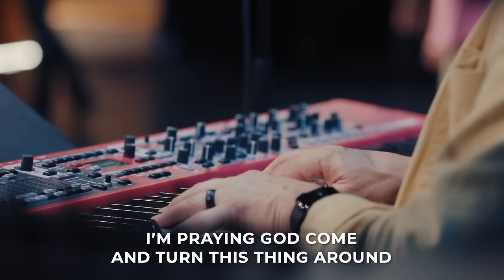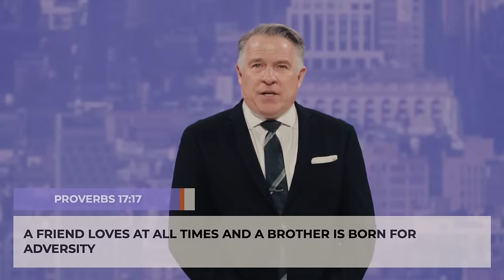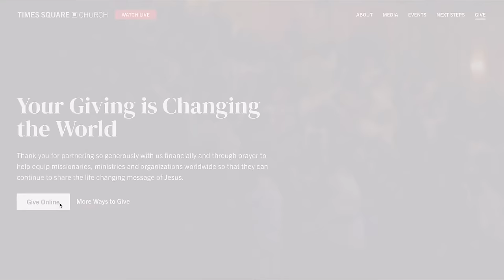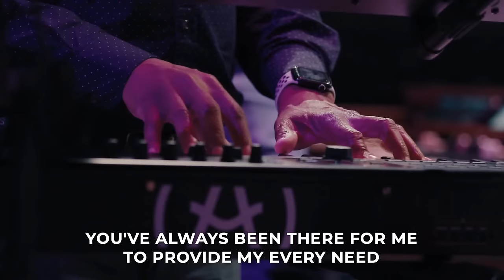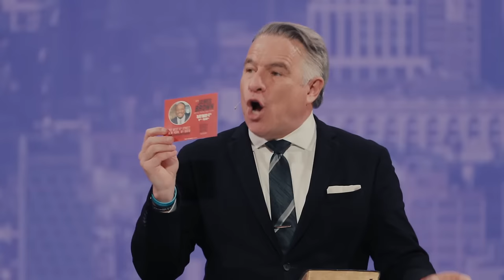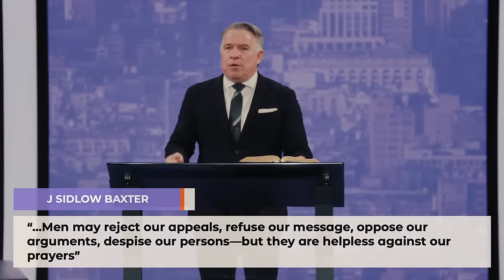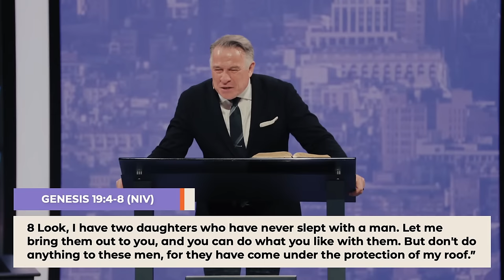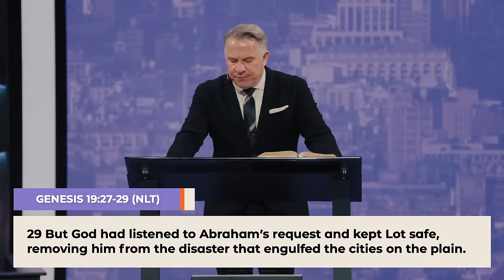Full Sunday Service | How to Pray Someone Out of Sodom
MB01W185FGC6ORN